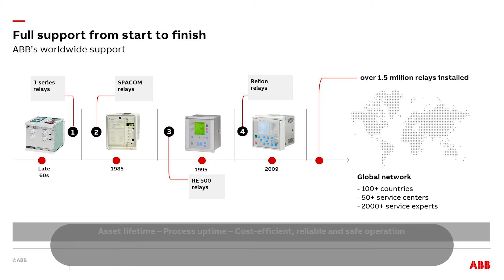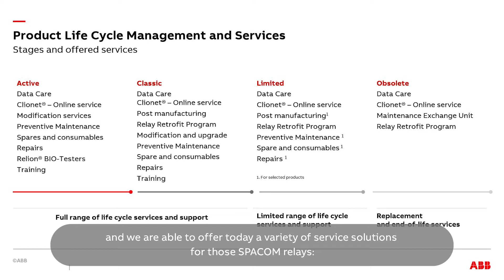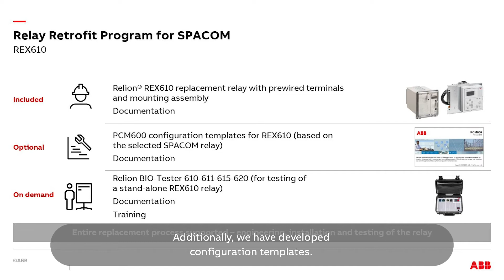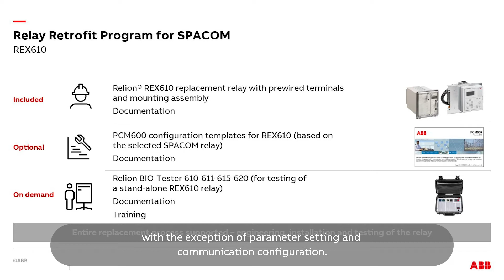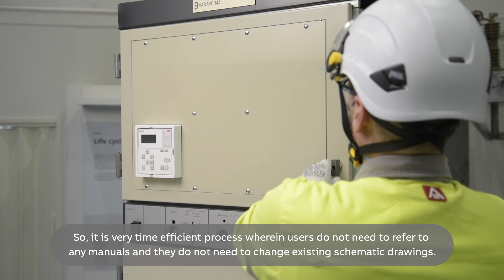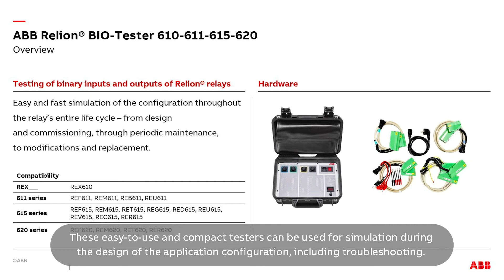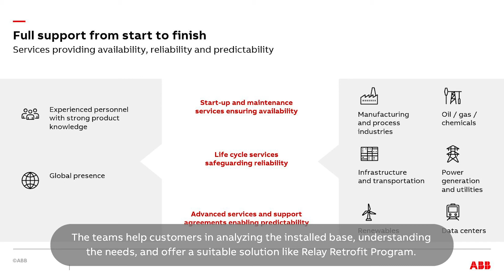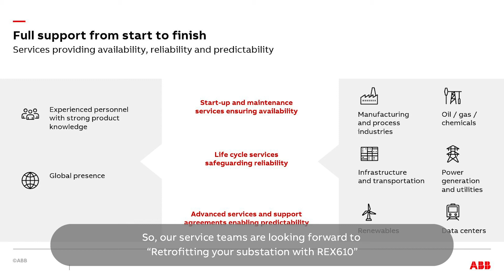REX610 Expert talk: Retrofitting your substation with REX610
Watch this video to learn from our experts about retrofitting your substation with the Relion® REX610, and how you can benefit from services such as the Relay Retrofit Program. You can learn more about REX610 on the campaign